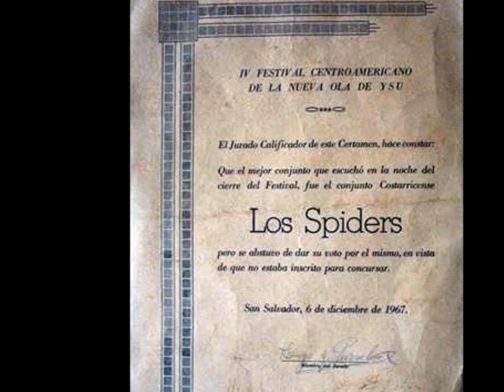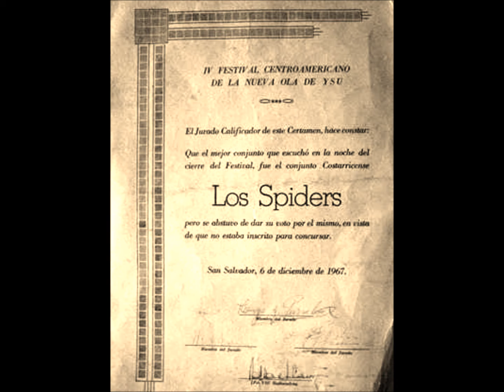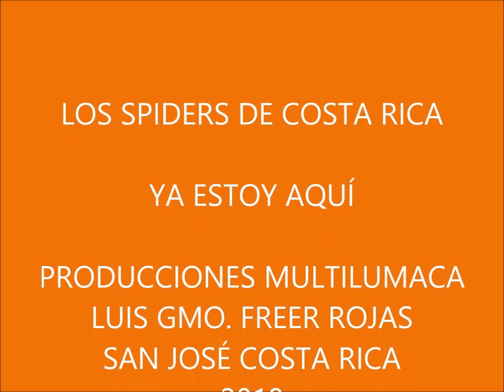LOS SPIDERS - YA ESTOY AQUÍ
LOS SPIDERS DE COSTA RICA, GRUPO DE LOS AÑOS 60´S, DE ESTE CONJUNTO SALIERON SUS INTEGRANTES A OTROS GRUPOS QUE FUERON MUY POPULARES COMO LOS GATOS, LOS VIKINGOS Y BLOOD INTERSECTION. FORMACIÓN INICIAL, MARTÍN NIELSEN, ALEX ABRAHAMS, RAFA VINDAS, EDGAR BLANCO Y RICARDO ACOSTA, TAMBIÉN FUERON BATERISTAS DEL GRUPO GERARDO (LALO) CALDERÓN Y GERARDO (TATO) NIELSEN.